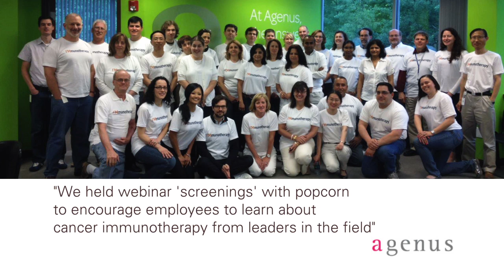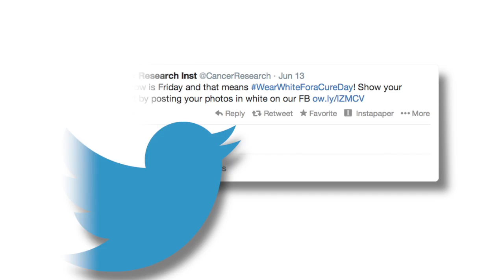Cancer Immunotherapy Month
Cancer immunotherapy is revolutionizing treatment today. This June, join the Cancer Research Institute and thousands of friends and supporters all around the world in uniting to increase awareness of this breakthrough new way to treat cancer and raise much-needed funds to support scientific research to bring these treatments to more cancer patients sooner.

Sponsorship opportunities, teams, educational webinars, and lots of social media events will help to spread the word and help save lives.